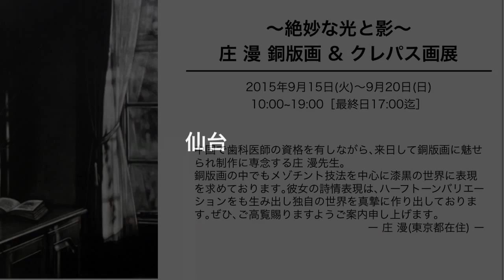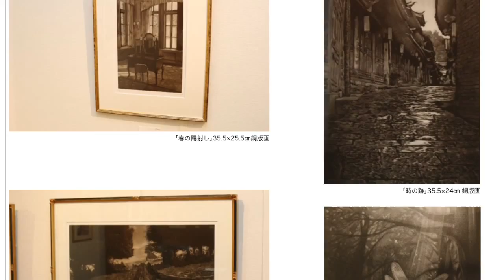庄漫 銅版画＆クレパス画展 晩翠画廊 2015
庄漫さん初めての東北での個展 「絶妙な光と影」の世界をちょっとですがご紹介します。